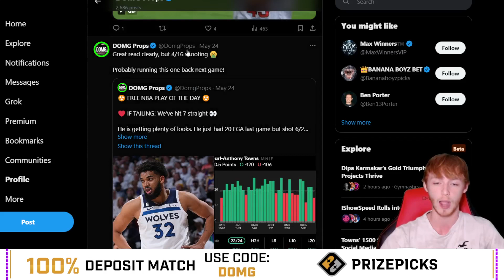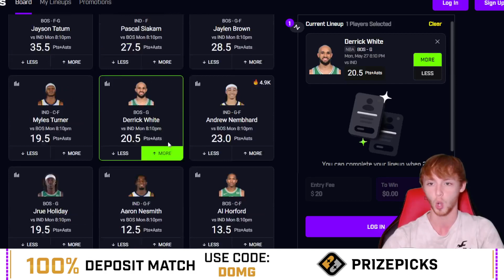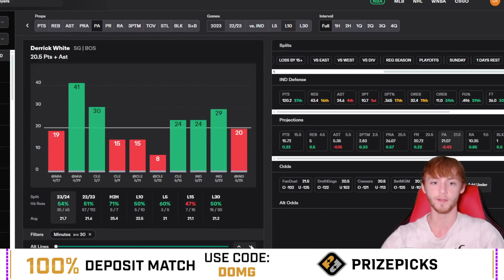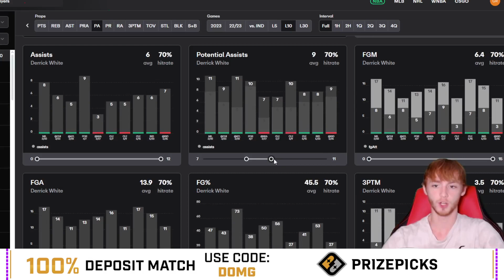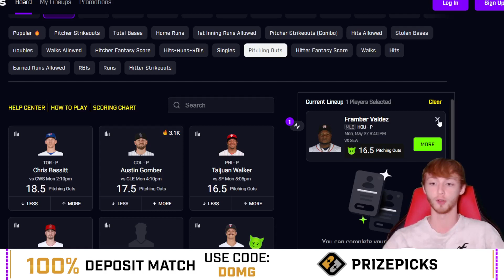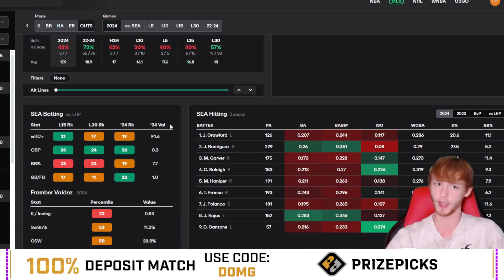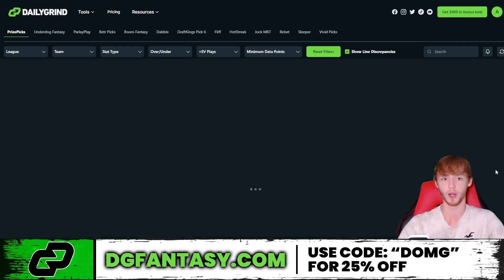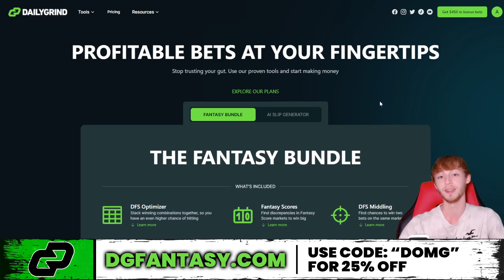(HUGE 10-3 RUN!) THE BEST PRIZEPICKS NBA PLAYS TODAY | MONDAY 5/27/24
NBA bets and prizepicks today on Monday 5/27. My favorite NBA plays today. These are my best PrizePicks plays for today in the NBA. These picks can also be used on UnderDog Fantasy, Draftkings sportsbook bets, fanduel, etc.

*Use code DOMG on Chalkboard and they can match your first deposit up to $100!* (Ex. $25 deposit = $50 total to play with)-

📲 Socials!: 👇
FREE discord!

Boston Celtics vs Indiana Pacers